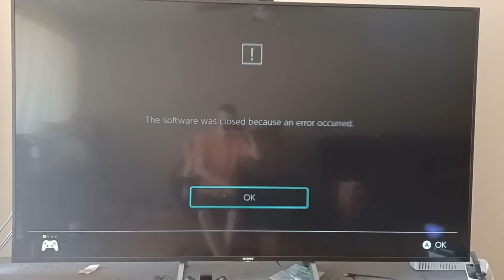Salmon Run crash glitch [PATCHED]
This typically happens when getting a communication error during Salmon Run matchmaking in Splatoon 3. This bug has since been patched as of version 2.0.0, despite being unlisted in the patch notes.